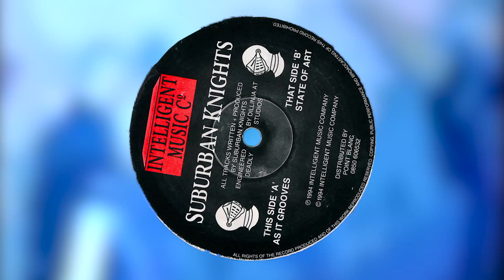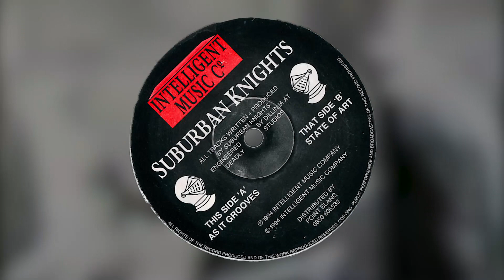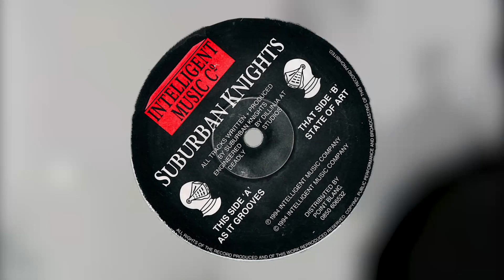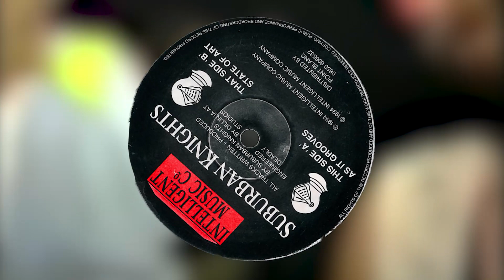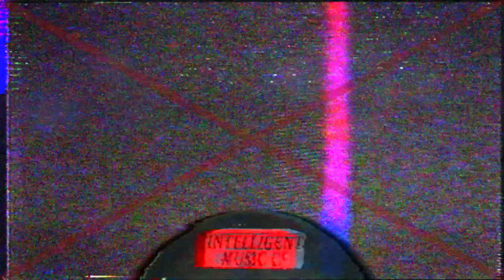Suburban Knights ‎– As It Grooves [Intelligent Music Company]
Info:
Label: Intelligent Music Company ‎– IMC 1, Intelligent Music Company ‎– IMC1
Format: Vinyl, 12", 45 RPM
Country: UK
Released: 1994
Genre: Electronic
Style: Drum n Bass, Jungle